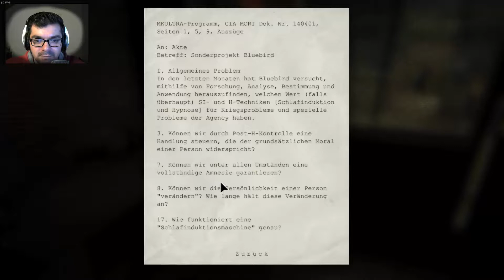Outlast ║#9║ Draußen verloren║ Let's Schreck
In Outlast schlüpfen wir in die Rolle des Journalisten Miles Upshur, der in eine gefährliche Machenschaften in einer Irrenanstalt names "Mount Massive" geht.

Ich hoffe euch hat das video gefallen, auf ein Abo/kommentar würde ich mich freuen.

LG
Naka Baka